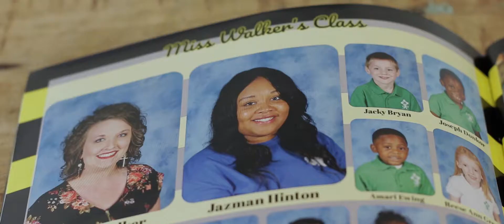Kindergarten Ms Walker's Class